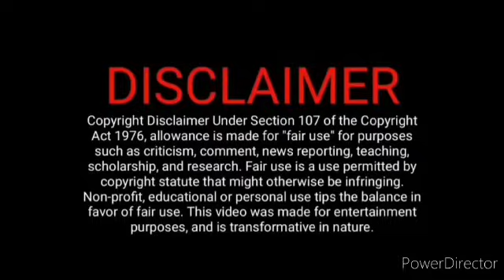சாவித்ரிக்கு பல்பு கொடுத்த ராணி